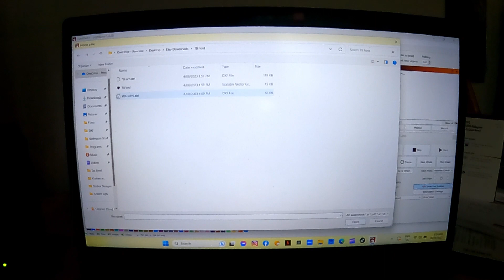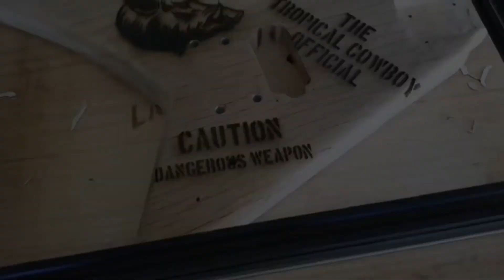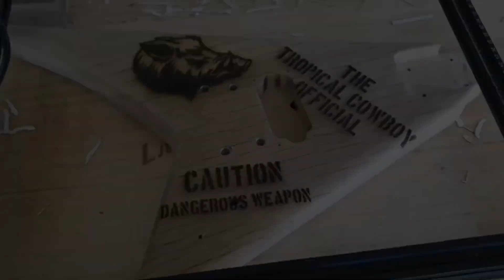Custom made Rhodes Flying V guitar.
Made from 100+ year old timber sourced from a renovation at the local post office. the neck is from an old Washburn guitar I bought in 1992 and the pickup is an Epiphone. The guitar sounds great and plays really well.

Randy Rhodes
Flying V guitar
Tropical Cowboy Official
Home made guitar
The Rhodes Flying V guitar is an iconic electric guitar design that features a distinctive V-shaped body. Named after its designer, Randy Rhoads, this guitar is known for its sharp, angular lines and sleek look, making it a favorite among rock and metal guitarists. The Flying V offers powerful sound, excellent sustain, and easy access to higher frets, making it ideal for high-energy performances and solos. Its unique shape and performance capabilities have made it a standout choice for musicians seeking both style and substance.